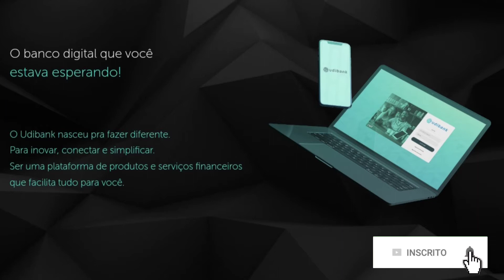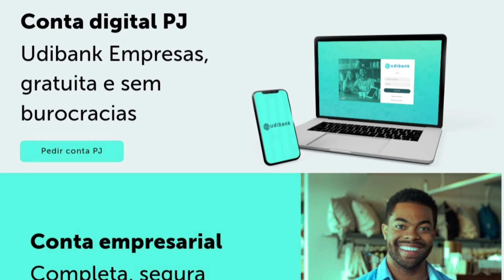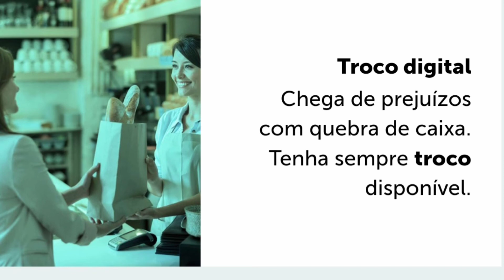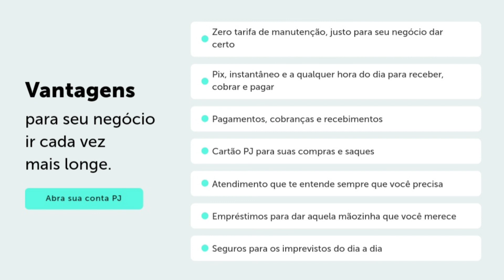CONTA DIGITAL UDIBANK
⚫METODO PRIMEIRA VENDA EM 7 DIAS OU SEU DINHEIRO DE VOLTA

🔹️🔹️MÁQUINA CARTÃO CRÉDITO 🔹️🔹️

◾PAG SEGURO:Use a minha indicação do PagSeguro e comece a aceitar cartão sem pagar aluguel! Escolha uma maquininha para você ;D

🔹️🔹️CONVITES CARTÕES CRÉDITO 🔹️🔹️

◾NUBANK:Oi! Estou te indicando pra pedir o Nubank. Use essa indicação pro seu pedido ter mais chances de ser aprovado!

◾WILL BANK:Encontrei um banco digital novo que é a sua cara! Eu adorei o will e tenho certeza que você também vai curtir 💛

🔹️🔹️CONVITES CONTAS DIGITAIS 🔹️🔹️

◾C6 BANK:Trocar de banco é mais fácil do que imagina.
Conheça o C6! Em poucos minutos, abra sua conta pelo celular e tenha um banco completo, pensado para você!

◾NEXT:Olá! Esta é uma indicação de RAFAEL SAUDE para você abrir uma conta gratuita no next, o banco digital que faz acontecer. Aqui você tem cartão de crédito internacional, transferência e saques, tudo de graça! Além de mimos exclusivos. Abra sua conta e experimente!

◾PAG BANK:Quer ganhar R$20? Use meu link de indicação para abrir uma conta grátis no PagBank pelo celular. Faça uma recarga de celular ou pague uma conta, e pronto! ;D

◾BARICONTA:Oi, tudo bem? Esse é um convite para você abrir a conta digital do Banco Bari - a MultiConta. Com ela, em um só aplicativo você pode controlar seus gastos, guardar dinheiro, investir suas economias e utilizar um cartão de crédito Elo Grafite. Legal, né? Baixe o aplicativo Banco Bari e, no começo do cadastro, use o código CTCKDE, Depois, é só aproveitar.

Baixe agora o AgZero e cadastre-se com o meu código *A   F   A   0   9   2*

◾NEON:Oi, tudo bem? Use o meu código RAFAE31263 para abrir sua conta Neon! Vem dominar seu dinheiro

◾BMG:Já conhece a Conta Positiva do Bmg?
Ao abrir a conta e digitar RAF218U1 quando a Duda te perguntar ou na área Código de Indicação, você ganha R$10 direto na conta em até 3 dias.

◾ALT BANK:Oi, eu abri uma conta no , e quero te convidar. É uma conta digital completa, sem verificação de perfil, e que PAGA COMISSÕES para quem traz amigos. Clique no link para conhecer e abrir sua conta GRÁTIS. Vem comigo!.

◾INTER:Olá! Quer ficar livre das tarifas bancárias pra sempre? Baixe o App do Banco Inter e abra sua Conta Digital 100% gratuita. Já abri a minha e indico!com o